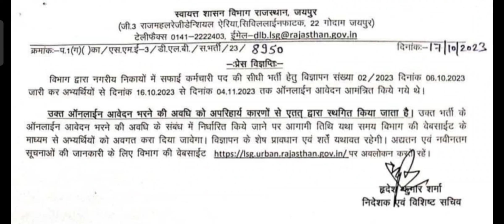RSSB ||नगर पालिका में सफाई कर्मचारी भर्ती रद्द//new date बाद में || new notification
RSSB board exam RPSC exam RPSC exam RPSC